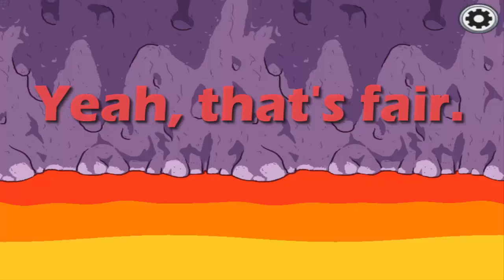Let's Play some Among Us - Part 02: "Oh Deary Deary Deary Dear"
Playing some Among Us with my mates. Can't promise how long running a series this will be, but I've got quite a fair bit of footage so we'll see!

00:00 Intro
00:05 Game 01
07:23 Game 02
11:32 Game 03

Featuring:
Ferret, Brooke, Simmo, Gryphon, MrsBone, Noot

Additional footage/audio:
"Diamond Dust Zone" & "Special Stage" from Sonic 3D Blast (Saturn)
"Pirate Factory" and "Paratroopers" from Rayman Revolution
"SoulStorm Brewery" from Oddworld: Abe's Exoddus
"Underground" from Super Mario Bros. 3 & NSMB DS
SFX from Captain Scarlet, Mario Sunshine, Abe's Oddysee and Spongebob